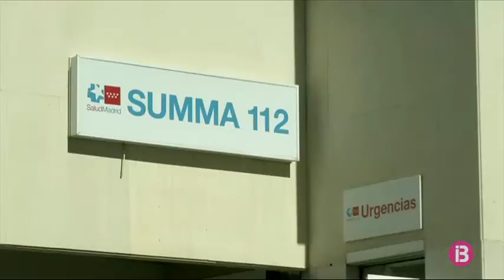Sanitat notifica més de 16.000 nous casos en els darrers tres dies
Sanitat notifica 16.269 nous casos de coronavirus en només tres dies, des d’aquest divendres. Baixa la mitjana d’edat, que se situa entorn dels 36 i 37 anys. Aquest diumenge es varen registrar 1.833 casos de contagis, dada que eleva a 359.082 els casos totals des de l’inici de la pandèmia. A més, en la darrera setmana s’han registrat 54 defuncions, 28.646 des que va començar la pandèmia.

El director del Centre d’Alertes Sanitàries, Fernando Simón, preveu un augment dels contagis en els pròxims dies, la majoria, diu, relacionats amb la festivitat del 15 d’agost. Simón reconeix que les xifres no són bones i afirma que Espanya es troba en una pujada suau de la pandèmia. “Tenim un increment progressiu, suau, més moderat i fàcil de controlar que altres períodes, però un increment de casos”, ha expressat en roda de premsa.

Aragó, Madrid, Catalunya i País Basc concentren més de la meitat dels nous casos de coronavirus. Al Besòs avui ha començat el cribratge a 1.200 veïns de la localitat. Proves massives també a Madrid, on a 6.000 veïnats de Carabanchel se’ls realitzen proves PCR.

A Euskadi el Govern basc ha declarat l’emergència sanitària, en sumar en les darreres setmanes més de 3.200 contagis. La nova norma permet al Lehendakari assumir la gestió de la crisi sanitària. Andalusia, Galícia, Cantàbria i Castella i Lleó s’uneixen a La Rioja i Múrcia amb l’entrada en vigor de mesures per fer front als brots.

Amb tot, Sanitat estima que ara es detecten gairebé el 70% dels casos de contagis.